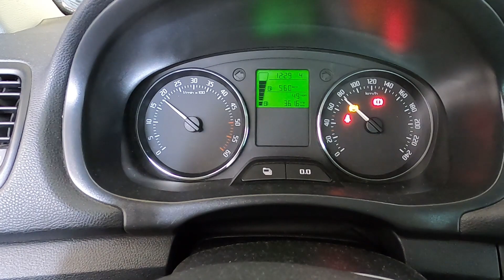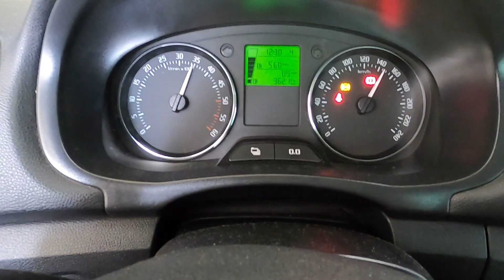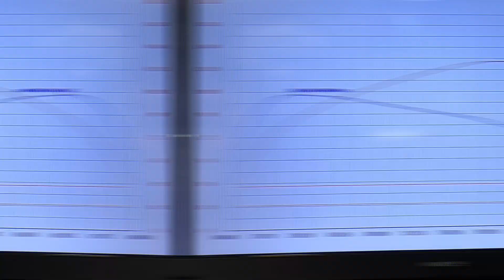¿En cuantos cv se queda un 1.6 tdi de 75cv reprogramado?... Sorprende el cambio que pega...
En este video reprogramamos un motor que me han preguntado como 200 veces en cuantos cv se queda con una stage 1¡¡
Mostramos el resultado de origen, reprogramado, y damos una pequeña explicación de porque con los 1.6 tdi de 75, 90 y 105cv llegamos siempre al mismo punto aproximadamente.

🎵 Track Info:

Title: Left Alone
Artist: Airixis
Genre: Dance & Electronic
Mood: Sad